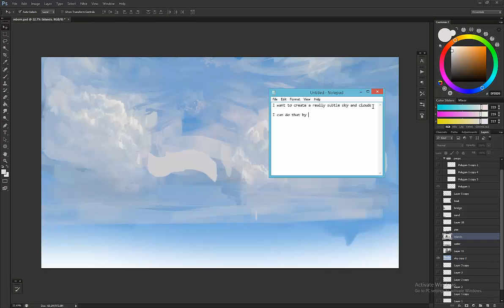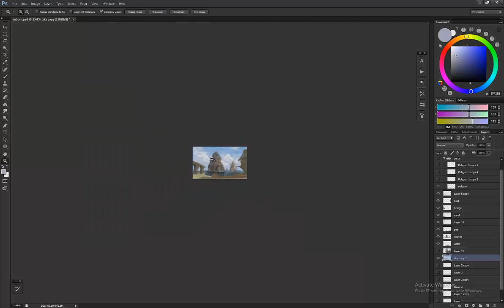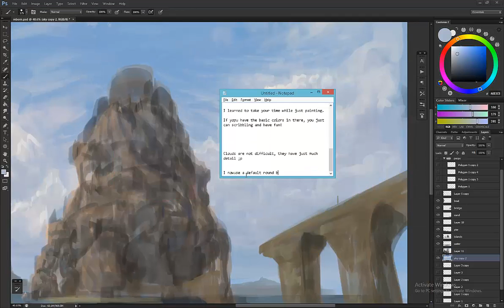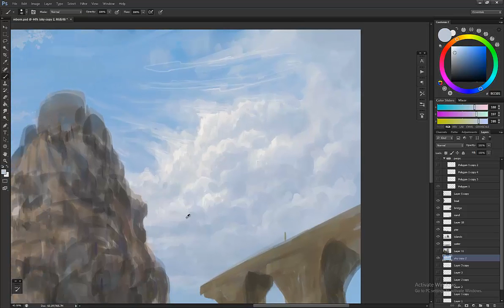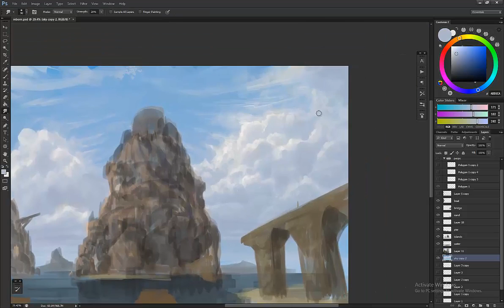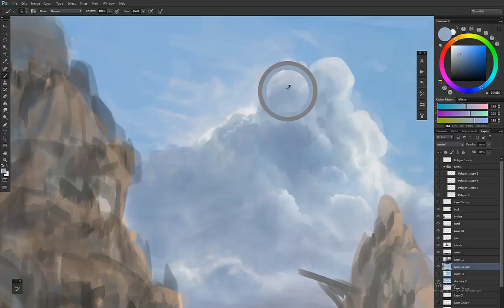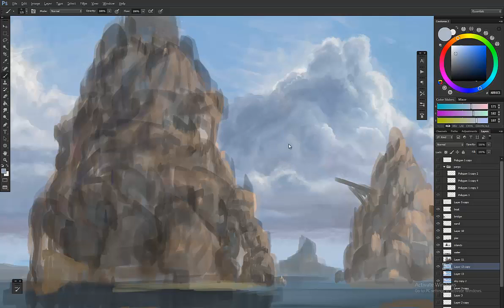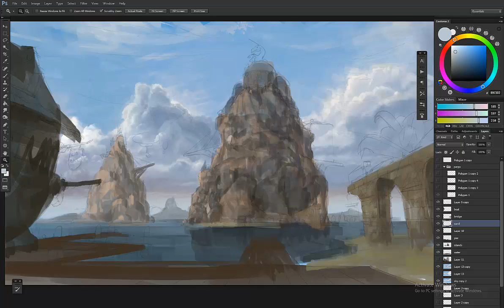THU Reborn: painting the background